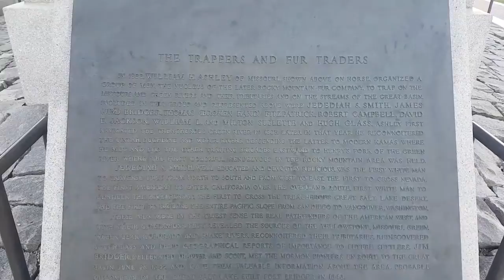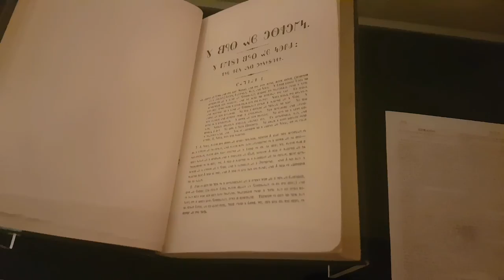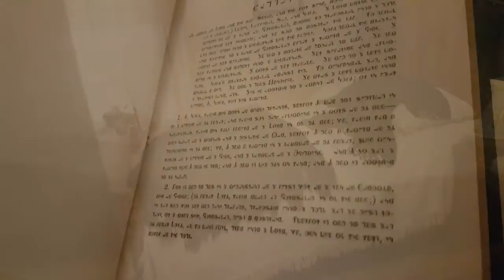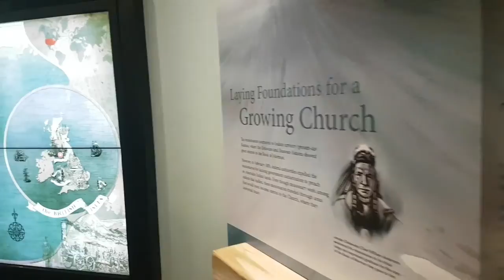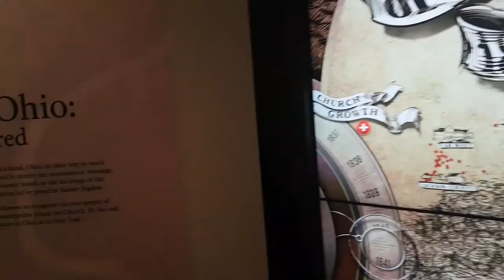Friends and seeing the sights!